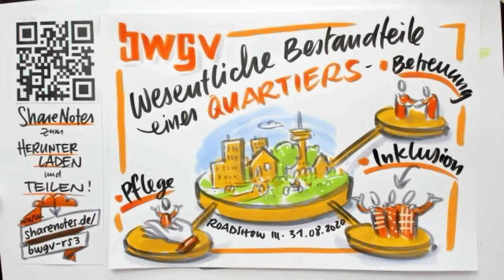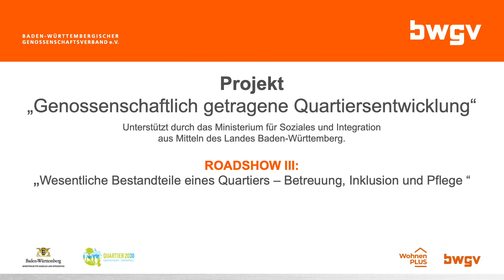BWGV Roadshow III - 31.08.2020 - Zusammenfassung